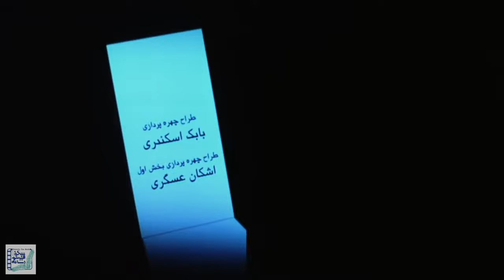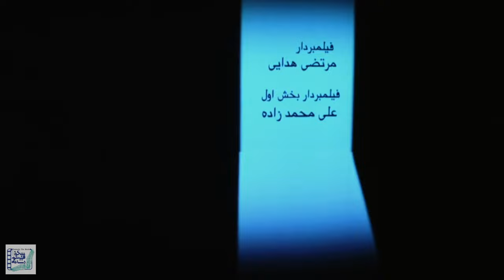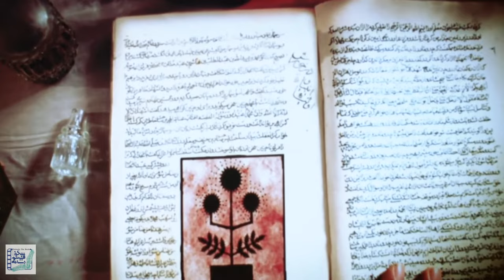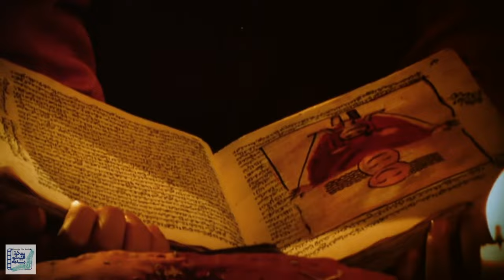ترانه علیدوستی و رضا شفیعی جم در فیلم راز دشت تاران | Raze Dashte Taran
فیلم راز دشت تاران - کامل

خلاصه داستان:
این فیلم که اولین اثر رئال انیمیشن ایرانی است، درباره پسربچه ای است که تحت تأثیر قصه های یک پرستار مهربان و تخیلات خود، به کمک یک دختر سرطانی می شتابد…

بازیگران:
ترانه علیدوستی، رضا شفیعی جم، ارژنگ امیرفضلی، سارا روستاپور و رزیتا حفیظ

کارگردان: محمد لطفعلی و هاتف علیمردانی
تهیه کننده: داریوش بابائیان
نویسنده: هاتف علیمردانی و محمد لطفعلی

ژانر: کودک، خانوادگی

Film Raze Dashte Taran - Full Movie

Synopsis:
This film, which is the first work of Iranian real animation, is about a boy who helps a cancer girl under the influence of the stories of a kind nurse and his imagination…

Release: 2009

Cast:
 Taraneh Alidoosti، Reza Shafiei Jam، Arzhang Amirfazli، Sara Roustapour and rozita hafiz

Director: Mohammad Lotfali and Hatef Alimardani
Producer: Dariush Babaeian
Author: Hatef Alimardani and Mohammad Lotfali

Genre: Child, Family